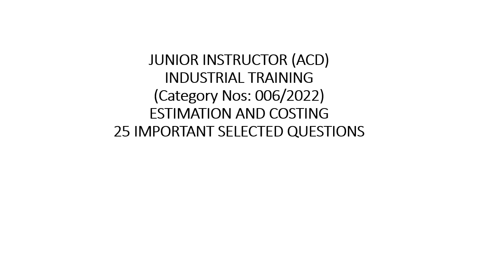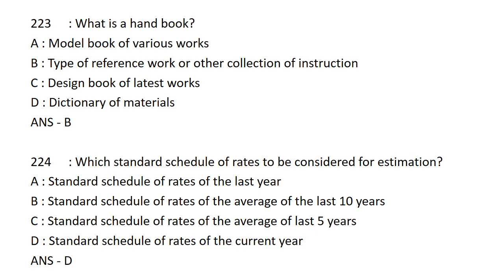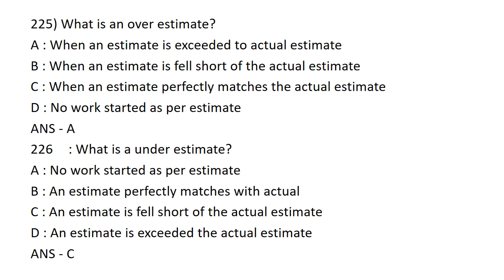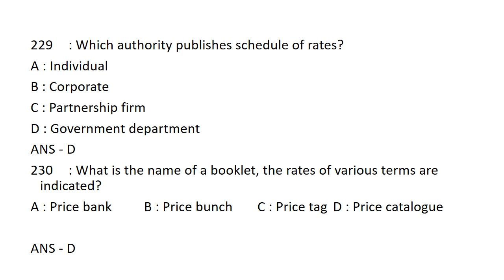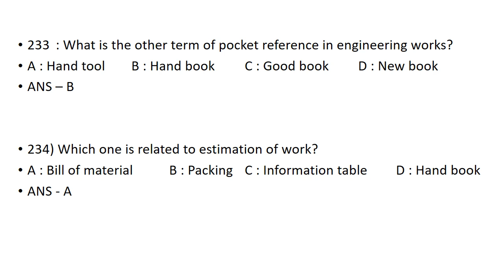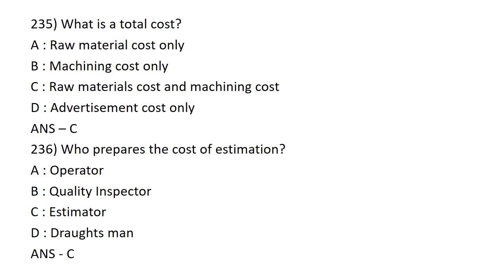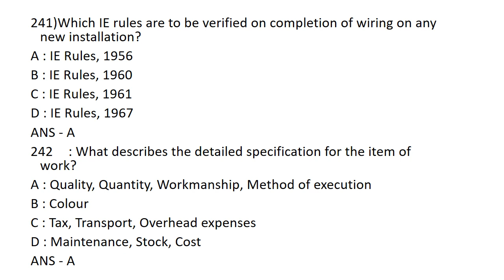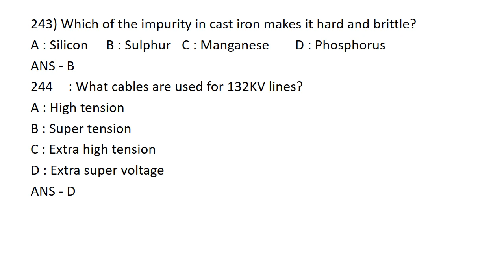JUNIOR INSTRUCTOR(ACD)/ESTIMATION & COSTING/25 PREVIOUS SELECTED QUESTIONS